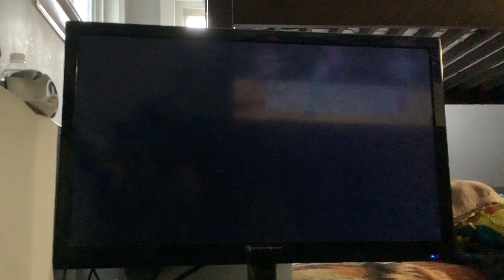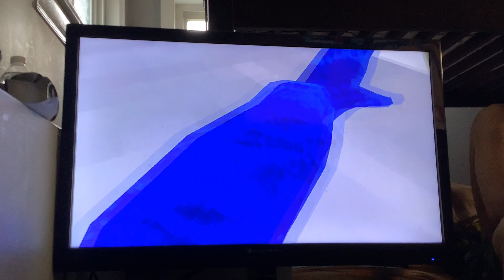Making a full vid in forever